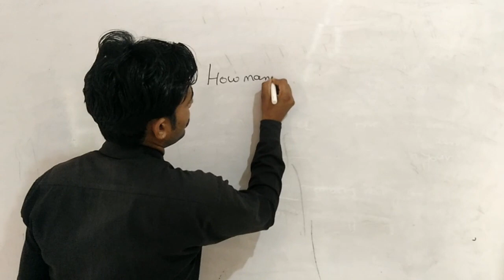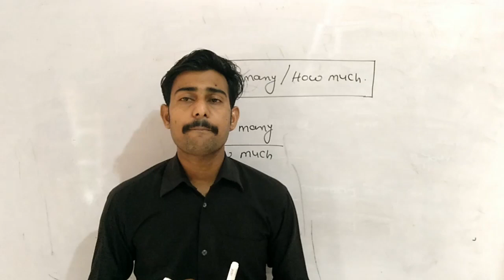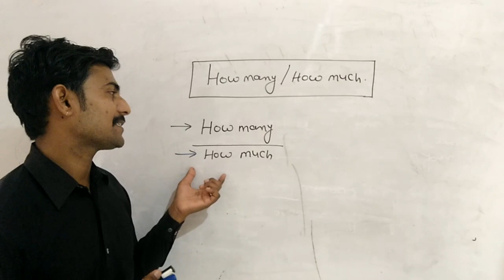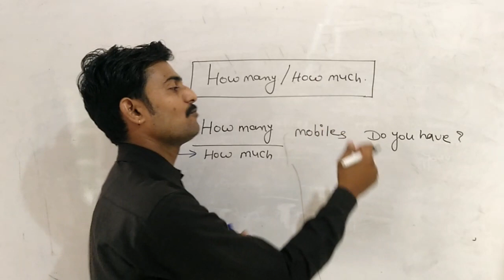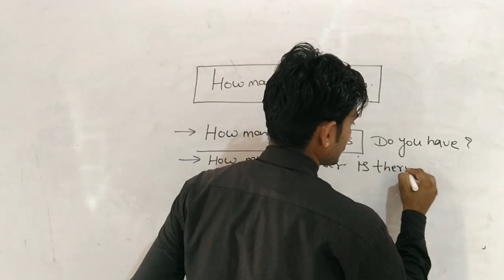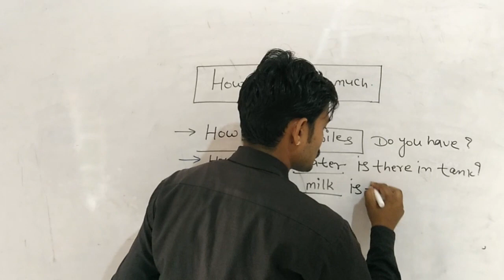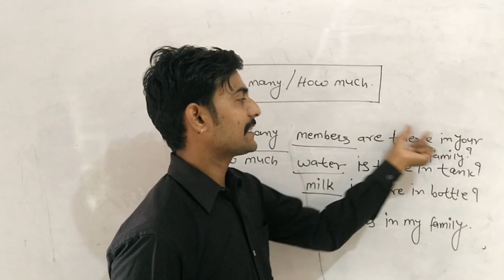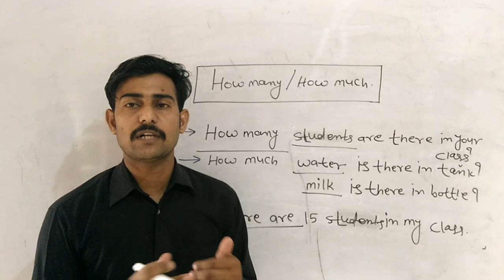||spoken English ||English language||By Raj sir ||Basic to advance||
Basicspokenenglish to advance class of spoken English language|| by Raj sir ||this video is going to be very important video for you presented ||Keep watching keep sharing your sharing gives confidence to improve more quality and the good video ||this video is about capacity ability of a person try to use it in your daily routine daily life because without speaking you cannot learn how to speak $$$$speaking comes speaking
@@@ speaking is only way to learn and I have made you understand in this video that how you can speak good English follow the rules and the instructions and prove that you can speak English